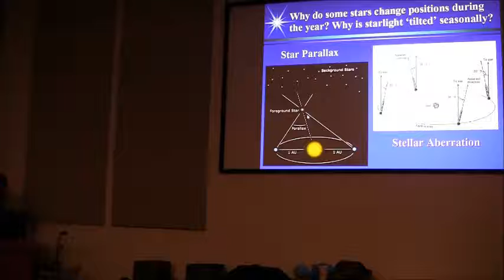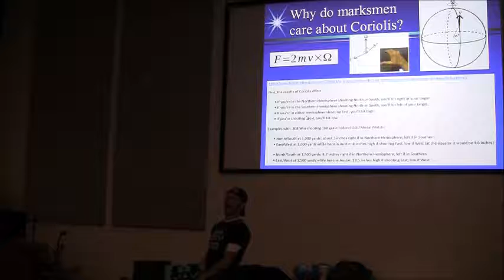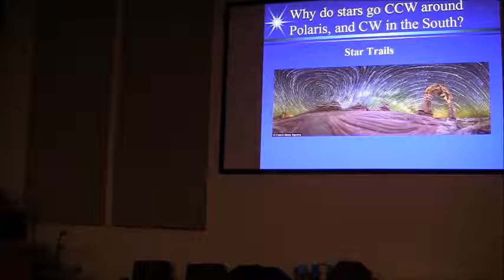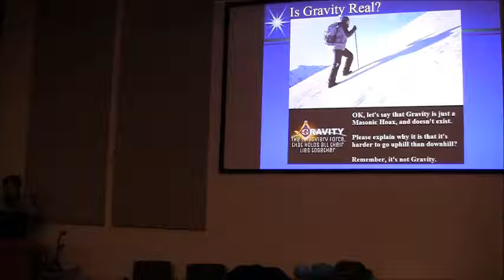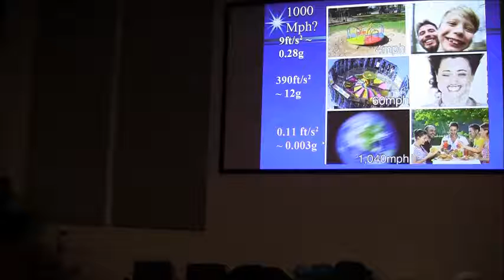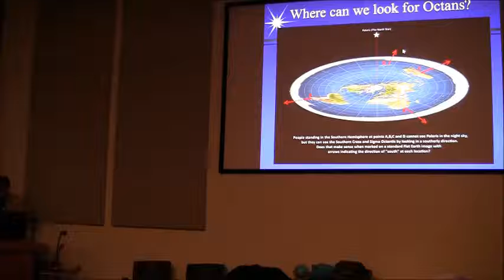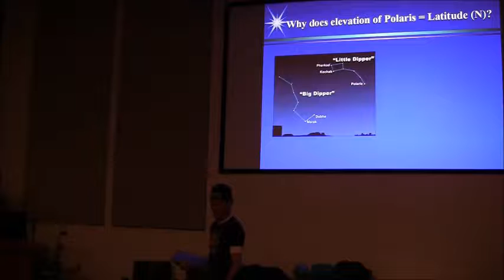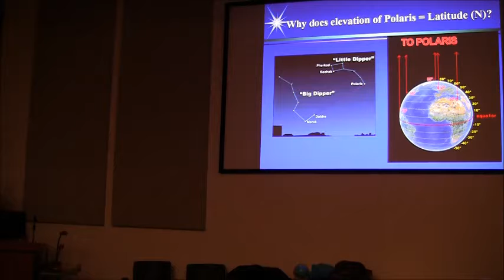NMSR Lacey 5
Bruce Lacey on "A Flat Earther's Journey and Perspective." NMSR Meeting,  Albuquerque, NM, Dec. 12th, 2018.